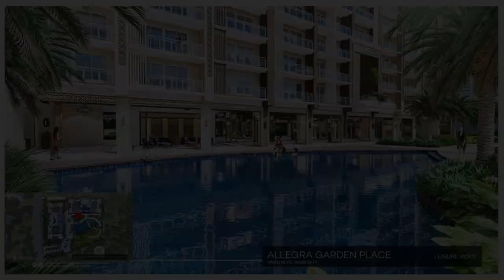FOR SALE Pre-selling 41.00 sqm 1-bedroom Condo in Pasig Metro Manila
Condominium/Apartment Type: Residential Condominium
Number of Bedrooms: 1
Number of Bathrooms: 1
Unit Size in sqm: 41 sqm.